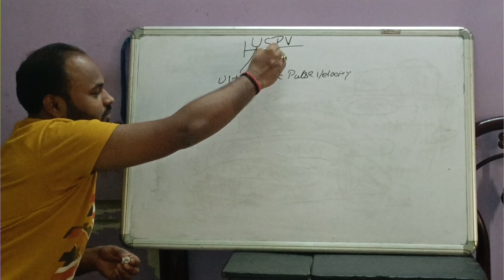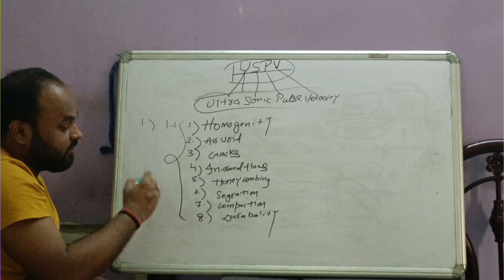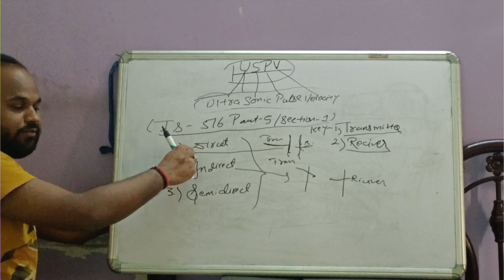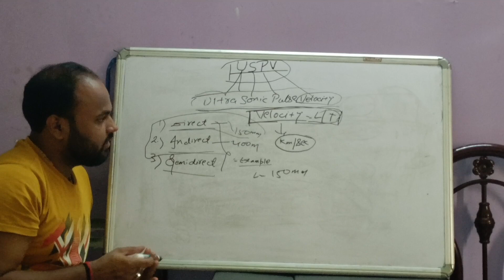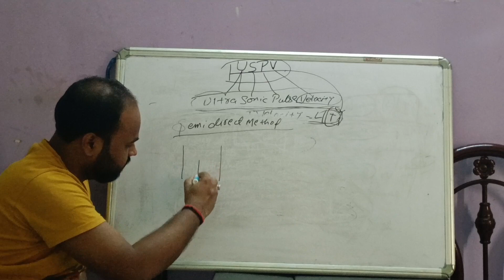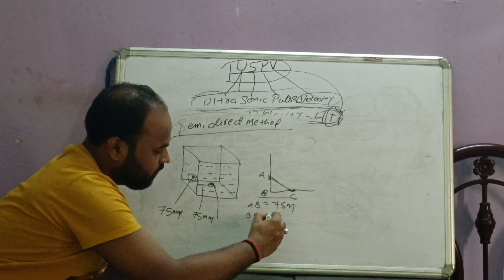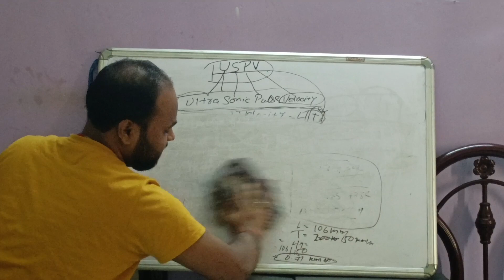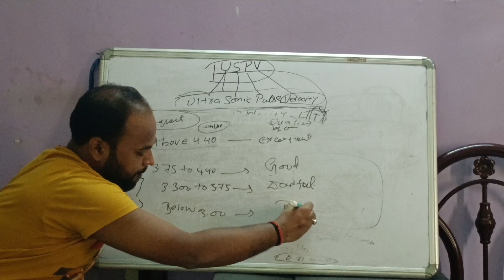USPV test procedure and calculation.....